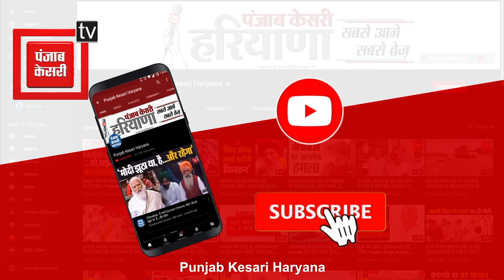फिर मिली मातूराम के पोते को जान से मारने की धमकी, दुकान पर commando की पहरेदारी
गोहाना की मशहूर मातूराम हलवाई की दुकान पर फायरिंग  के मामले को 3 दिन बीत गए है लेकिन अभी तक पुलिस के हाथ खाली है...